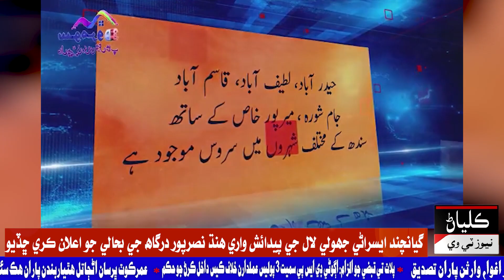گيانچند ايسراڻي جھولي لال جي پيدائش واري ھنڌ نصرپور درگاھ جي بحالي جو اعلان ڪري ڇڏيو